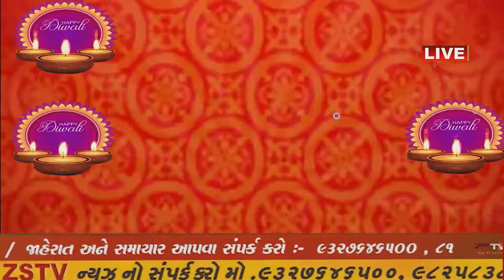દિવાળી ની હાર્દિક શુભકામના ર્ડા કામેશ્વર આર પ્રસાદ પ્રિન્સીપાલ _2020//ZSTVNEWS//